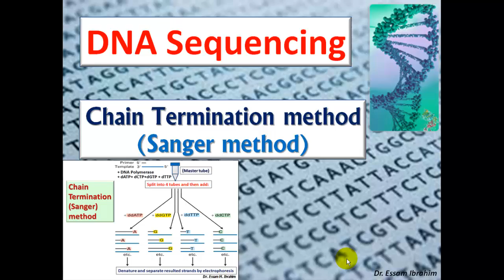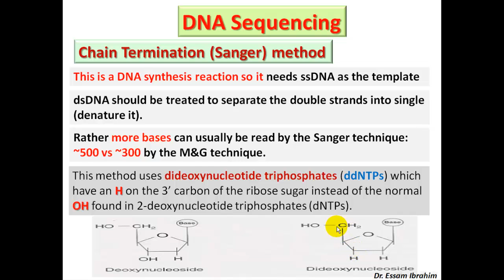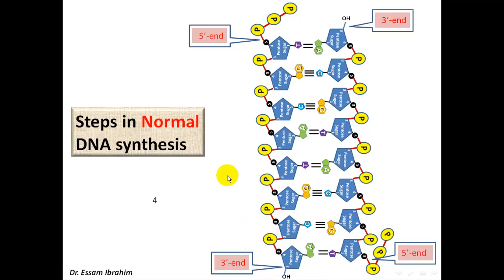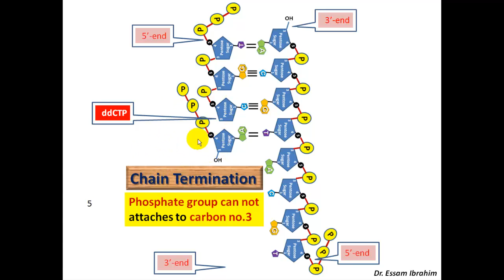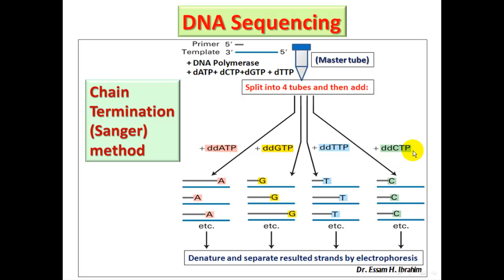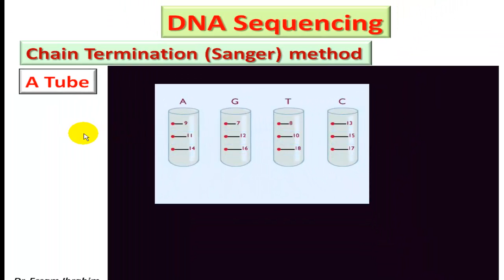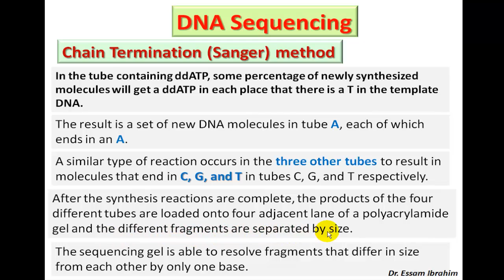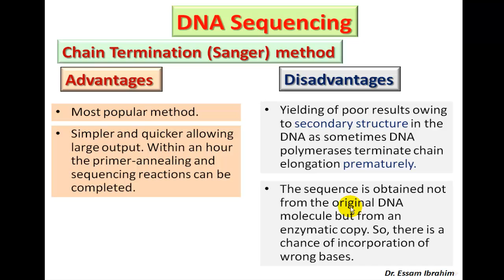Chain Termination Sanger method DNA sequencing (English) Dr Essam Ibrahim